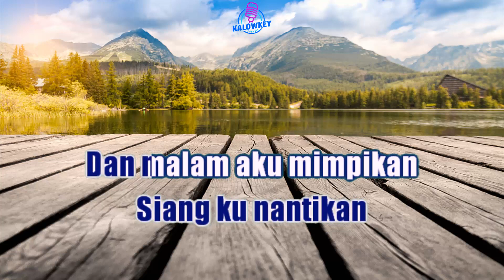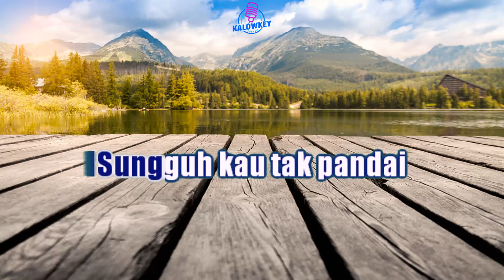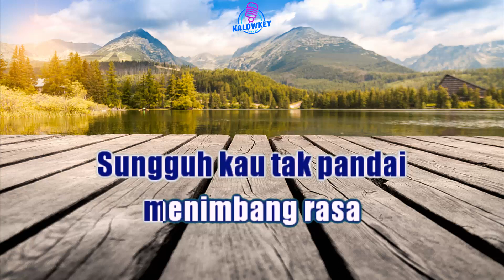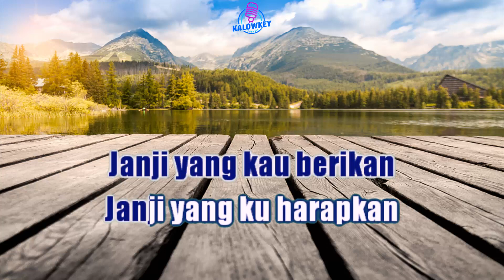Janji - Siti Nurhaliza Karaoke Lower Key Nada Rendah -5 Bm